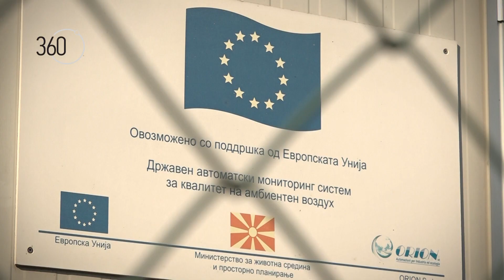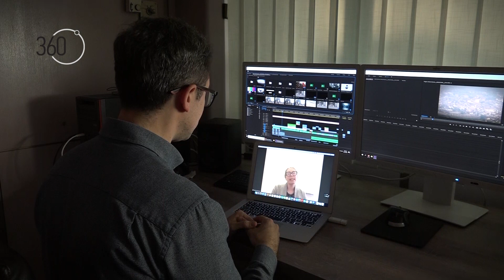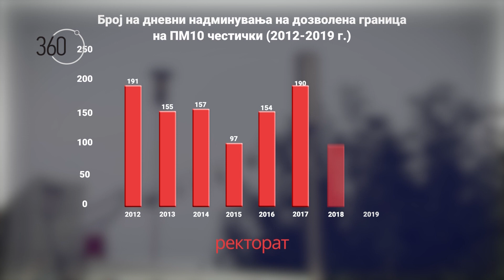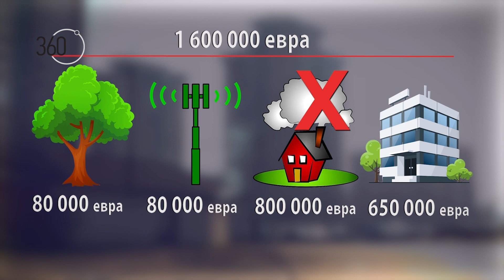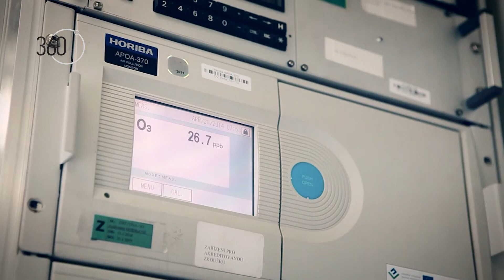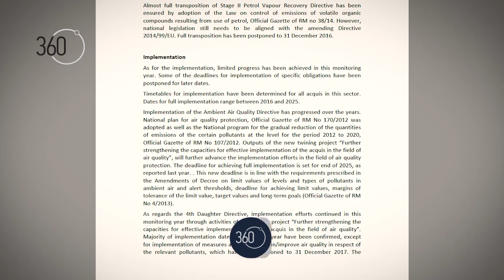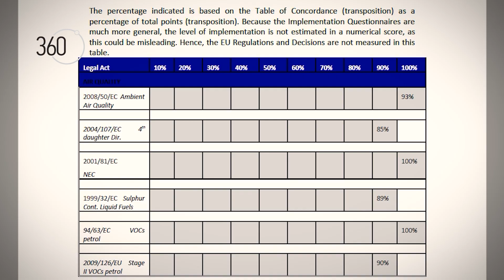360° Загадениот воздух се заканува да го загади и европскиот пат на Македонија